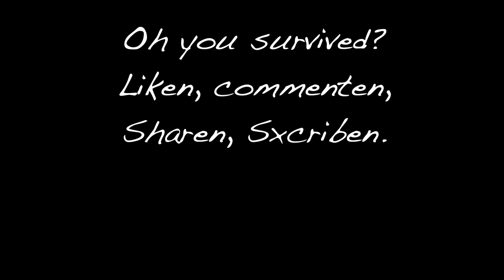My career journey: IISc, IIIT-H, Directi, Amazon, Mediatek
A computer engineer and researcher.  Worked as software developer with few companies (Mediatek, Amazon, Directi…).  Gold Medalist in MTech (CSE) from International Institute of Information Technology (IIIT), Hyderabad. Pursuing PhD in Computer Science and Engineering from Indian Institute of Science (IISc), Bangalore.

A big fitness addict. Mostly inclined towards explosive, high intensity, crossfit type of workouts.

A very very passionate theatre actor. As part of theatre, I write some content and poetry occasionally.
Above all I am a bakdash and always excited to do something impactful.
I live an unplanned, extremely haphazard lifestyle, just somehow manage to fulfil my commitments.

The plan about this channel is that there is no plan. I upload whatever I feel sharing from my life. :)